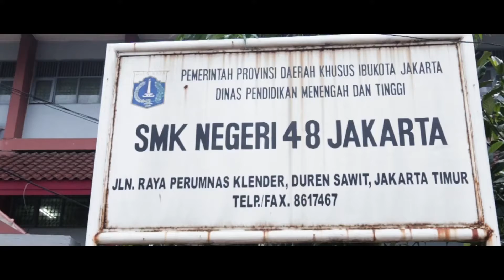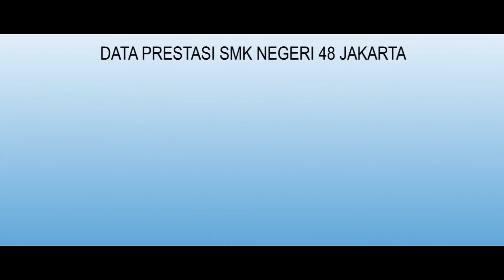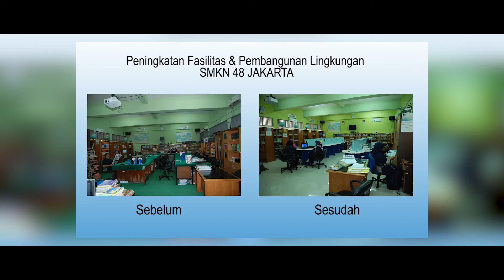Video Profil SMKN 48 Jakarta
SMKN 48 JAKARTA terletak di Jl. Radin Inten II No 3. Kel. Klender Kec. Duren Sawit,
SMKN 48 Jakarta memiliki 5 Kejuruan yang semuanya Ber-Akreditasi A,Antara lain yaitu :
-Akuntansi
-Administrasi Perkantoran
-Pemasaran
-Multimedia
-Broadcasting